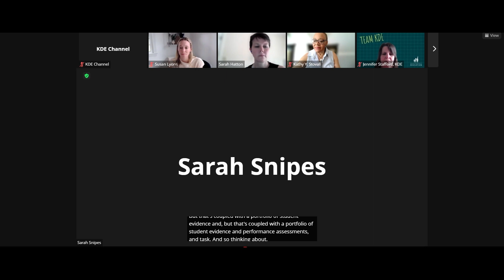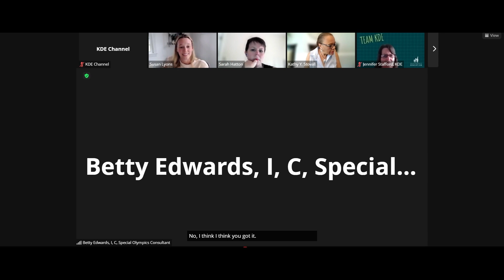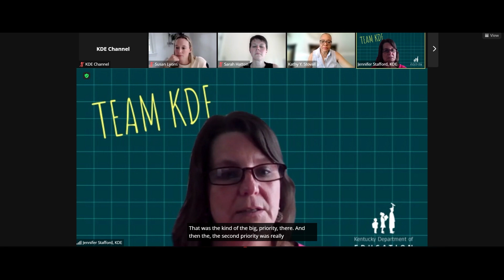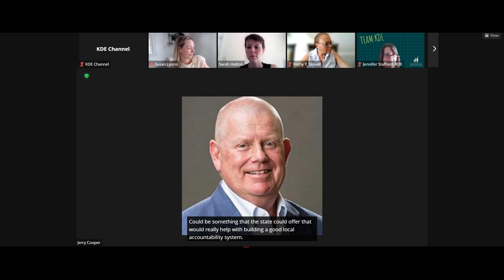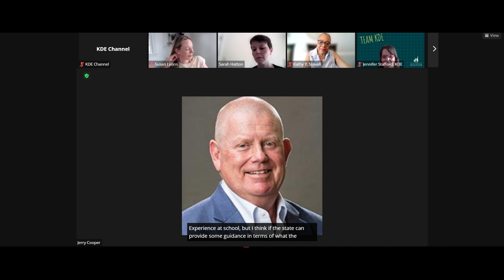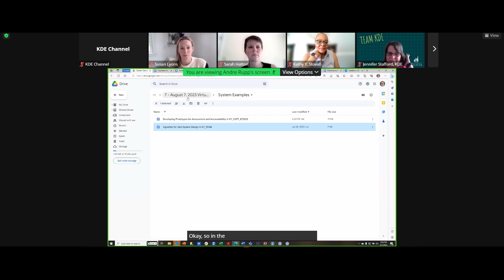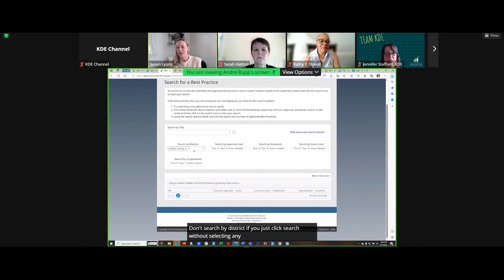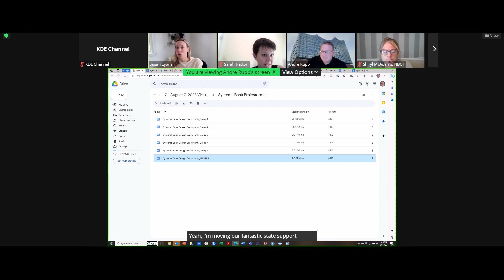Accelerating Innovation, Standing Committee Meeting – August 2023